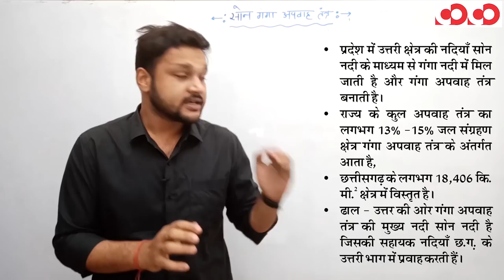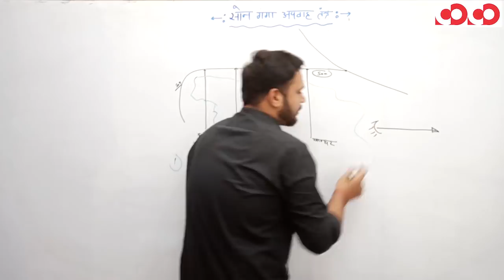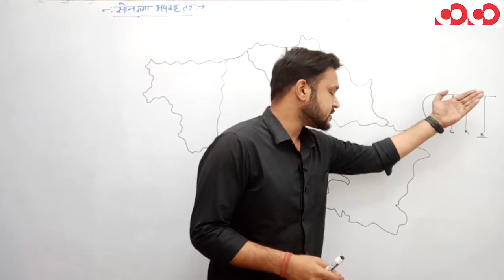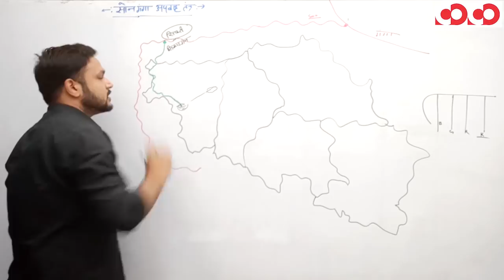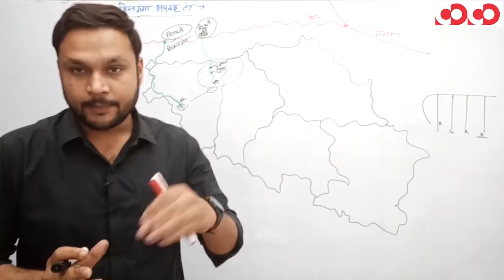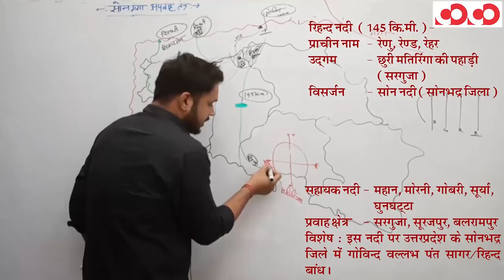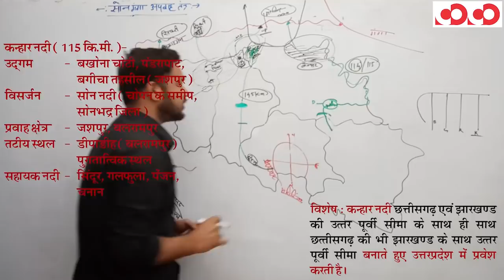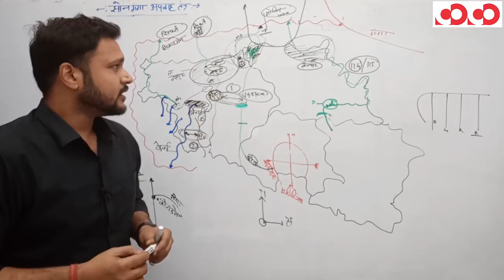CGPSC MOBILE COURSE || छत्तीसगढ़ सामान्य अध्ययन -सोनगंगा अपवाह तंत्र || DEMO VIDEO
छत्तीसगढ़ सामान्य अध्ययन -सोनगंगा अपवाह तंत्र
CGPSC MOBILE COURSE प्राप्त करने के लिए नीचे दिए गए लिंक पर CLICK करें -

CGPSC Mains Test Series 2019